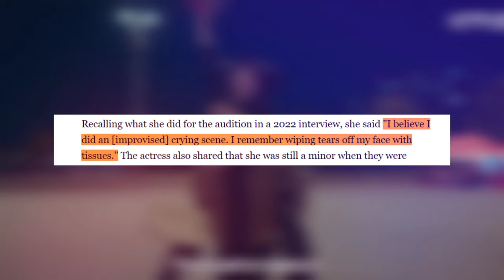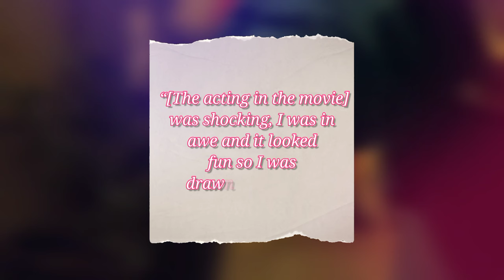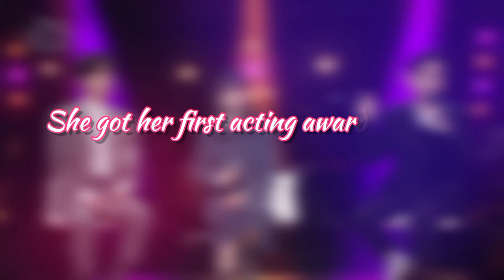8 Shocking Facts You Didn’t Know About Lee Yoo-mi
All You Need to Know About Lee Yoo-mi, starring in Strong girl Nam Soon.